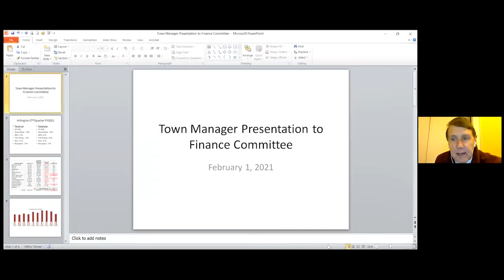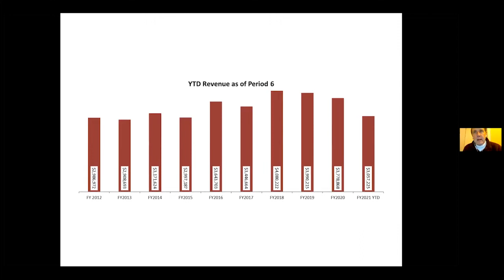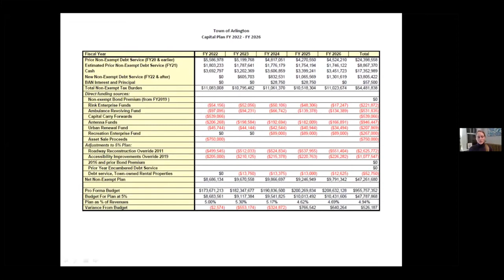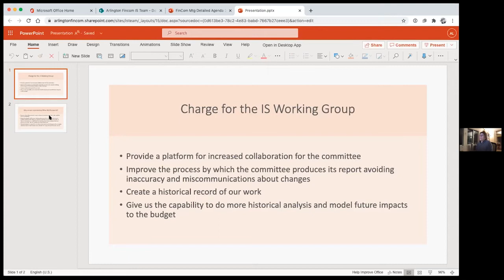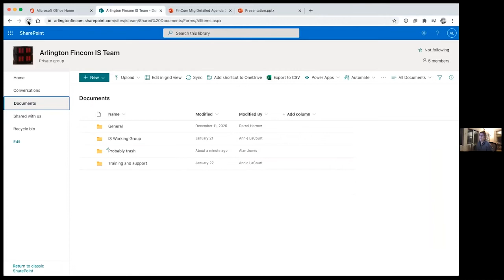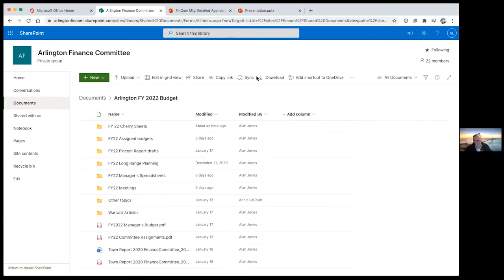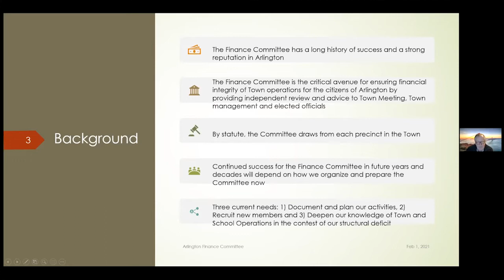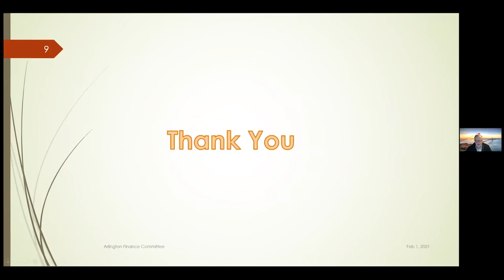Finance Committee Meeting - February 1, 2021